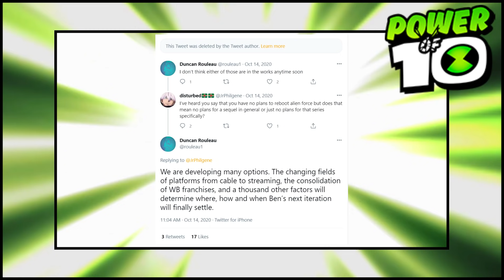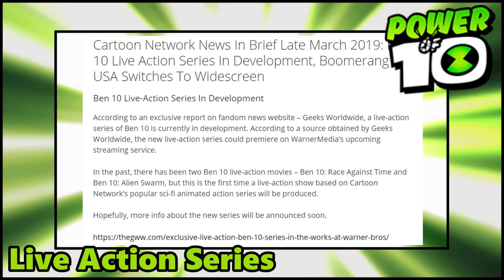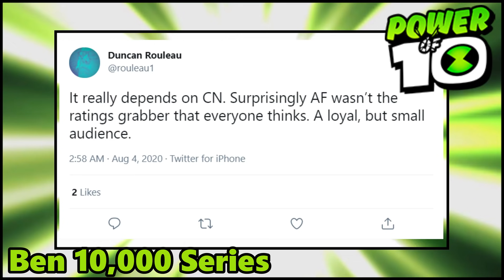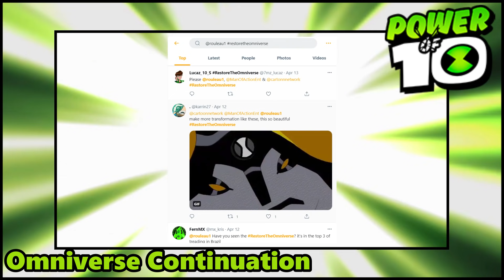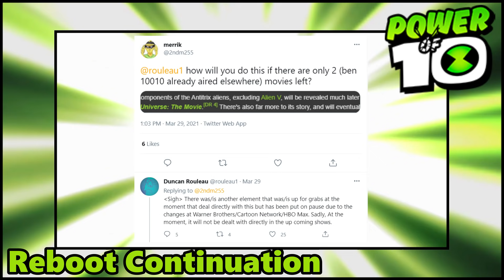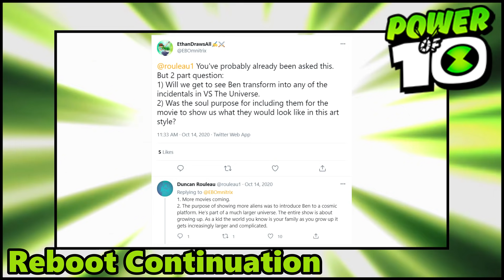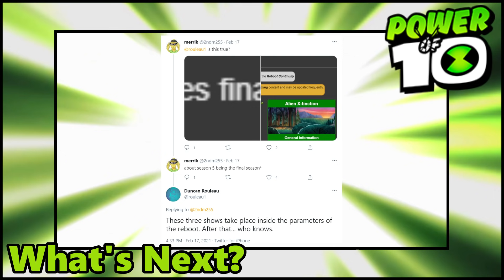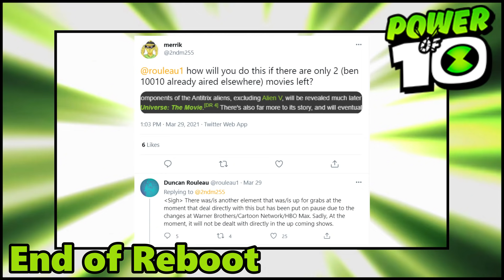New Ben 10 Series After The Reboot - Everything We Know So Far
In this Power of 10 video, I go over everything we know so far about the new Ben 10 series coming after the Reboot. There are many ideas that fans have speculated about the new Ben 10 series, such as a live action Ben 10 series, a Kevin 11 spinoff, a contiuation of the Ben 10 Reboot, and more; and I go over all these speculations and use official statements from the crew members themselves, critical thinking, and analysis to determine which speculations are the most likely and which are not.

Time Stamps:
00:00 - Intro
00:10 - Explanation
01:34 - Kevin 11 Series
03:30 - Live Action Series
05:41 - Ben 10,000 Series
09:39 - Ben 10 Omniverse Continuation
12:16 - Ken 10 Series
13:17 - Alternate Ben Series/Gwen 10 Spinoff
14:35 - Ben 10 Reboot Continuation
19:17 - Another Ben 10 Reboot
20:53 - What Will the Next Series Be?
22:20 - Is the Ben 10 Reboot Actually Over Yet?
25:54 - Conclusion
26:15 - Outro